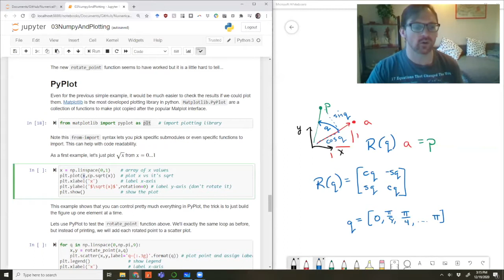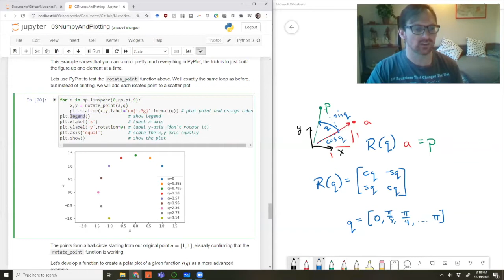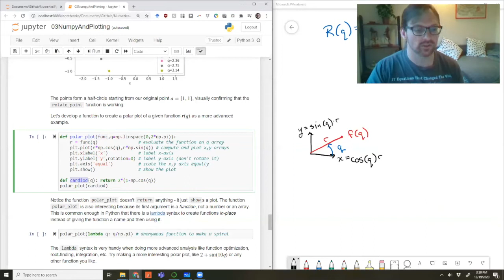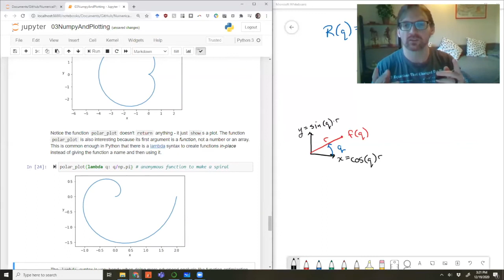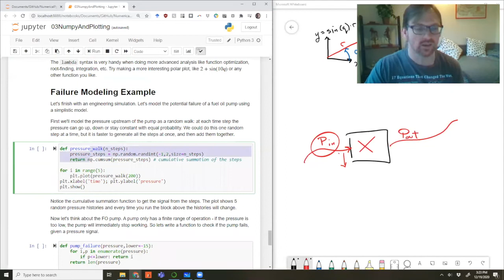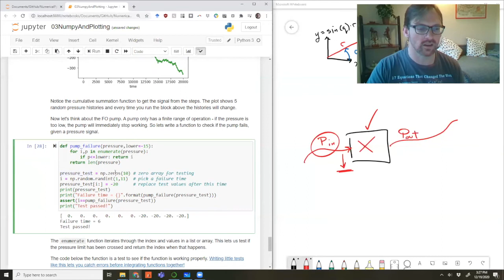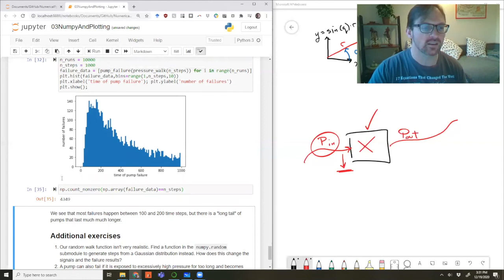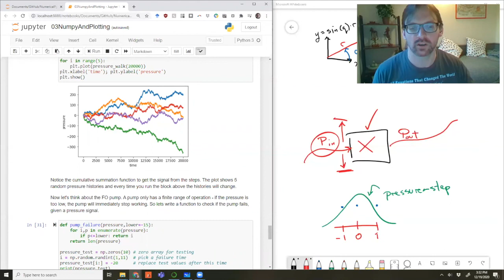Numeric Python for Engineers - EP[3].B: Plotting